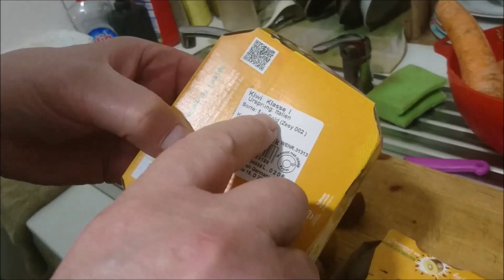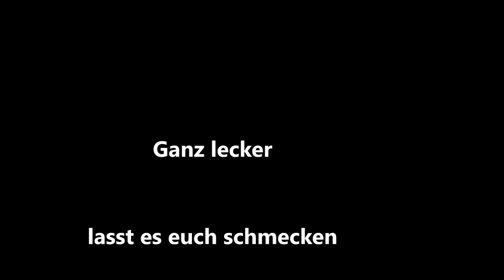Kiwis einlagern oder saure Ringe selber herstellen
Wie man Kiwis ewig lagern kann oder wie man selber saure Ringe herstellen kann